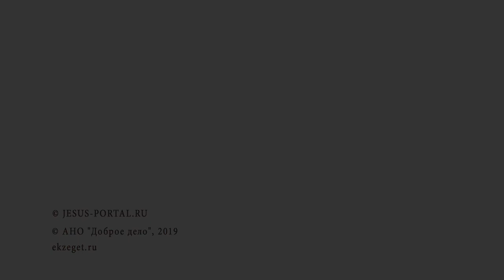Иконы Пасхи. Искусствовед Ирина Языкова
Библейский проект Экзегет совместно с порталом Иисус представляют толкование иконографии Светлого Христова Воскресения.

О чем нам говорят иконы? Иконы помогают нам понять о чем говорится в Священном Писании. Сегодня мы разбираем иконы главного православного праздника - Воскресения Господа нашего Иисуса Христа, и отмечаем важнейшие детали под внимательным наблюдением искусствоведа Ириной Языковой. От иконы к иконе мы вспоминаем события описанные в Евангелии и видим, как иконописцы изображают эпизоды, чтобы они попали в наше сердце, и помогли нам еще глубже понять текст Священного Писания.

Каким же образом иконописцы изображают Воскресение Христово и следующие за этим события ?
1. Жены-мироносицы приходят ко гробу Господнему и обнаруживают там ангела. Как узнают они о Воскресении Христовом?
2. Апостол Фома вкладывает персты в раны Спасителя.
3. Христос выводит из ада Адама и других людей. Что значат разрушенные врата под ногами Христа? Кого изображают иконописцы, когда описывают выход людей из ада? Кто символизирует человечество? Какой "плод" Воскресения показывают иконы? О победе над адом, над смертью.
Что означают ключ, крючья и другие символы на иконе?
4. Христос в светлом одеянии выходит из гроба (неканоническая). И почему она считается неканонической?
Через что на иконах показывается нам суть события этого Величайшего Праздника?

Во всем этом разбираемся вместе с искусствоведом Ириной Языковой в серии душеполезных видео "Библия в искусстве".